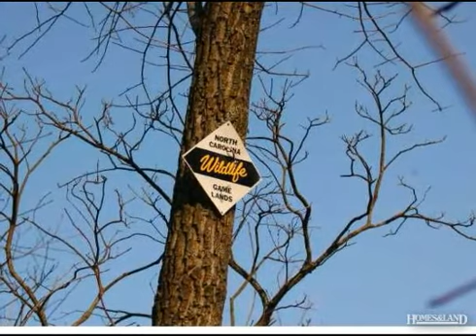$63,900 in THURMOND 28683. Call Lou Jewell ALC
NEW DEVELOPMENT WITH 7-10+ ACRE TRACTS, THREE WITH BOLD STREAM, ALL WITH PASTURE AND MATURE TIMBER. SET AT THE BASE OF BLUE RIDGE MTNS. NEAR DEVOTION AND STONE MTN PARK. 4.5 MLS FROM 1,700 ACRE STATE HUNTING, WALKNG, BIKNG AND BIRDING Find out more about this property for sale